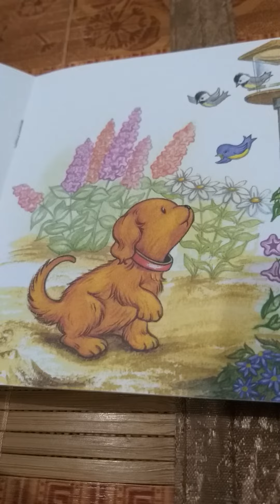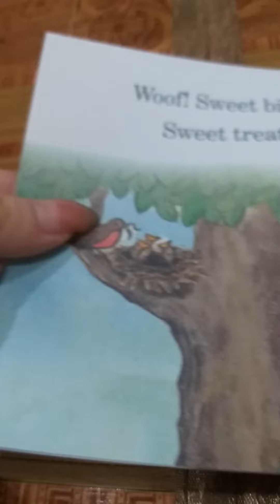"What does Biscuit see?" by Ellie Nguyen